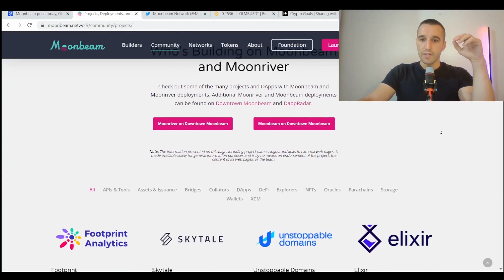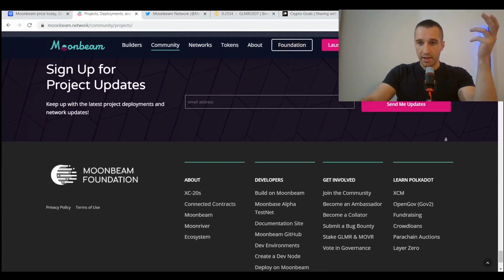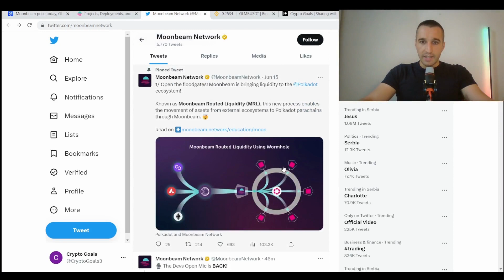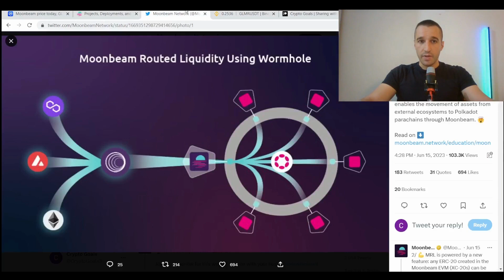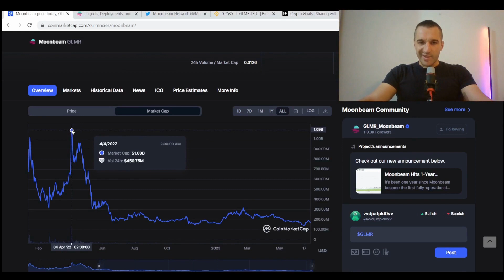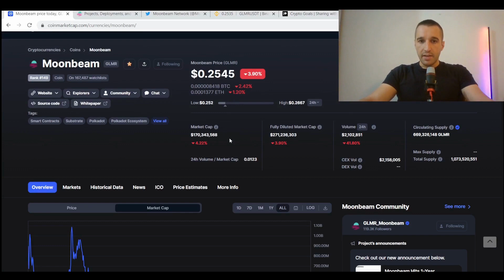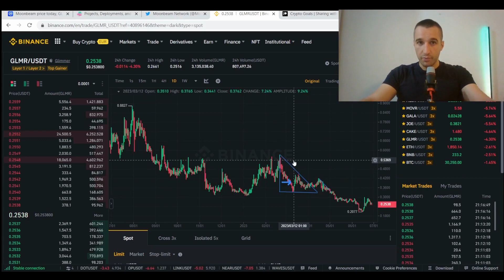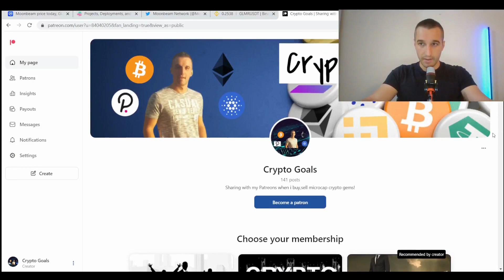MOONBEAM (GLMR) DO NOT BUY GLMR UNTIL YOU WATCH THIS VIDEO VERY IMPORTANT!